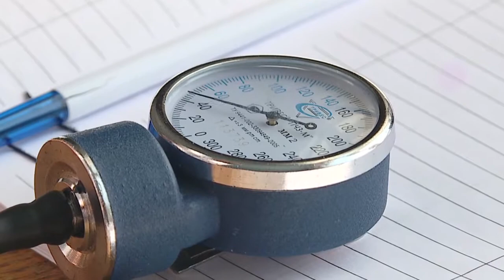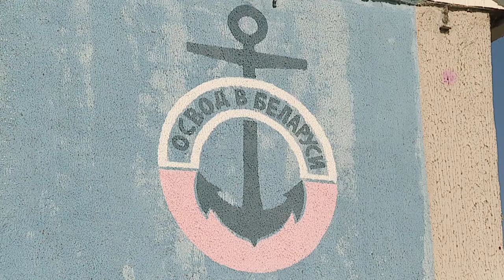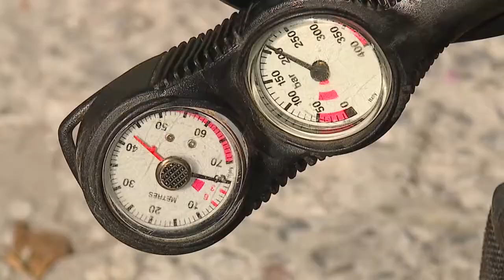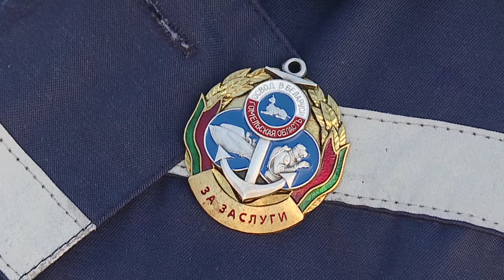Репортаж о работе водолазов